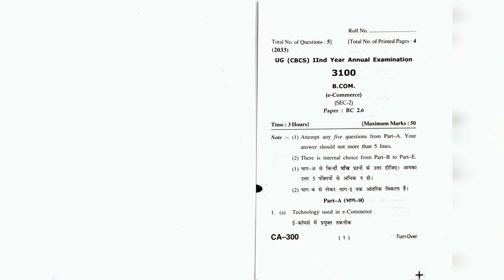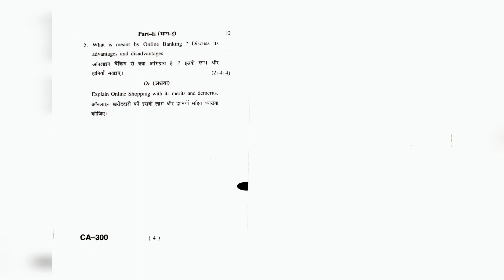3. e-Commerce BC-2.6